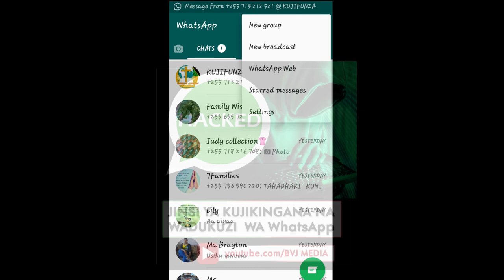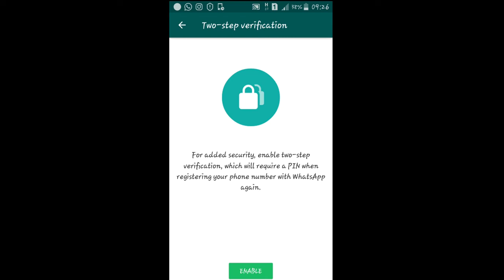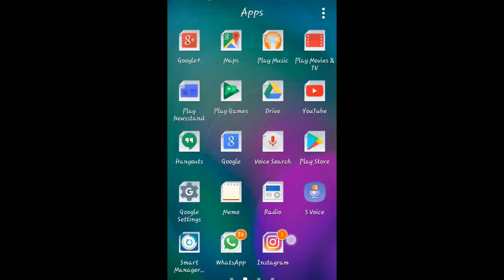JINSI YA KUJIKINGA NA WADUKUZI (hackers) WA WhatsAPP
Video hii fupi itakuonyesha hatua chache za kufuata ili kujilinda na wadukuzi wa kimtandao wa whatsap na kuhakikisha taarifa zako ziko salama